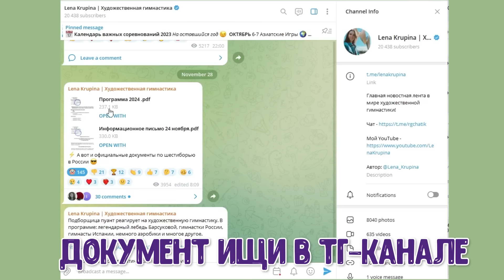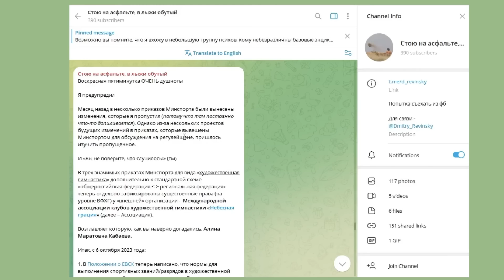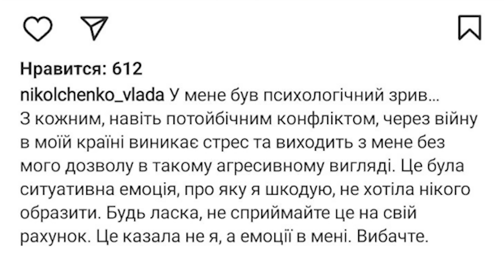В России ВВЕЛИ ШЕСТИБОРЬЕ, Никольченко отстранили, а Аверины не вернутся?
Если вам нравится, что я делаю:
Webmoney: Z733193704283